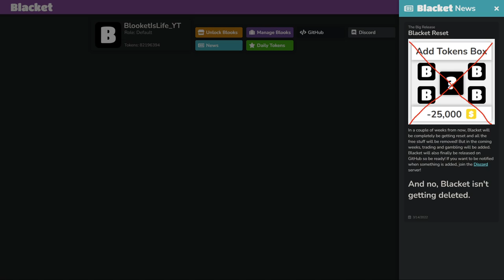*INSANE* Blacket News You Need To Know